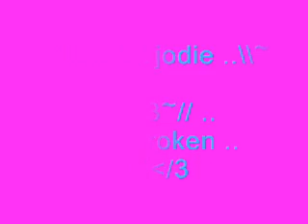t2 jodie heartbroken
"heartbroken"